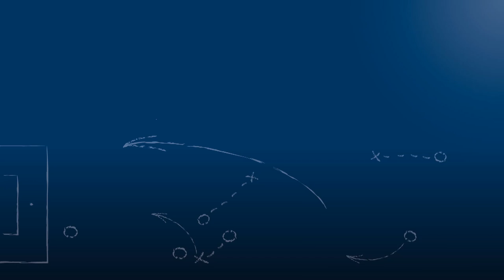Dejan Svjetlanovic - TuS Bilfingen - zum Spiel vs. SV Langensteinbach, FuPa.tv-Interview, 21.5.2016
„Sehr erleichtert darüber, dass es heute geklappt hat.“

Dejan Svjetlanovic, Spielertrainer des TuS Bilfingen, im FuPa.tv-Interview zur Begegnung TuS Bilfingen - SV Langensteinbach am 29. Spieltag in der Landesliga Mittelbaden.